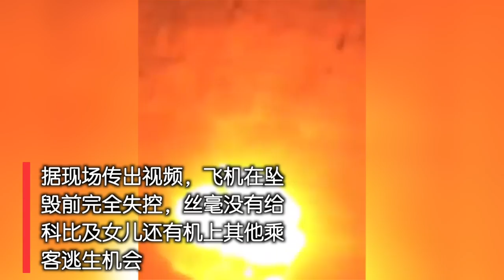“曼巴精神”永存！直升机坠机原因推测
NTSB发布科比直升机坠机的调查视频以及失事前的通话录音，根据此我们可以推测出一些空难的可能性原因